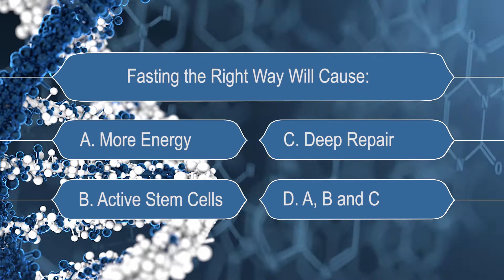Fasting Restoration Facts 4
Did you know that when we fast the right way, we activate a hidden, deep repair process in the body that can reverse or cure any sickness and disease?

Unfortunately, most people do not know how to fast the right way so they never tap into this incredible restorative process!

Science proves that we only reap the tremendous benefits if we fast the right way.

You will learn about:
• All the different types of fasts
• Why you should live a fasting lifestyle
• Not all fasts are the same, there is a wrong and right way
• How to avoid fasting the wrong way
• How to ensure that you fast the right way
• How to overcome the hunger and challenges on the fast
• How to stay focused and finish your fast
• All the tremendous health benefits from fasting the right way
• How to heal your body, reverse ageing and disease through fasting
• Energize and reinvigorate your body through fasting
• Overcome depression and re-balance your emotions
• Reset your body cycles and replace it with healthy cravings
• Boost your brain function and mental acuteness